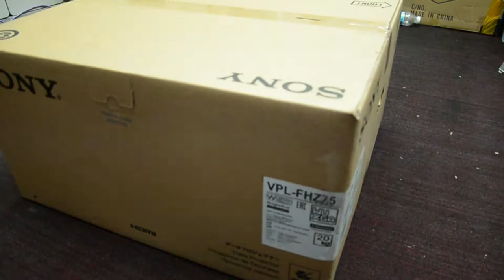Projector Sony VPL-FHZ75 Unboxing